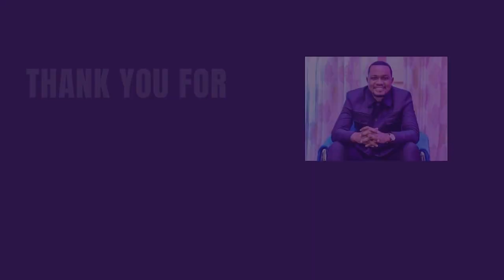WATCH HOW THE PROPHET SAW HIS LIFE FORENSICALLY😱😱 | PROPHETE JOEL LUTUKA